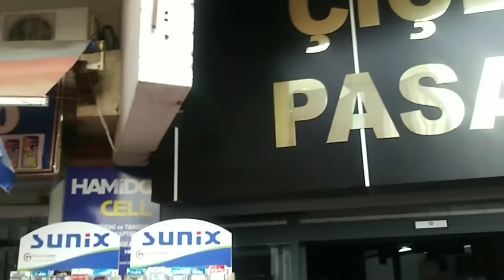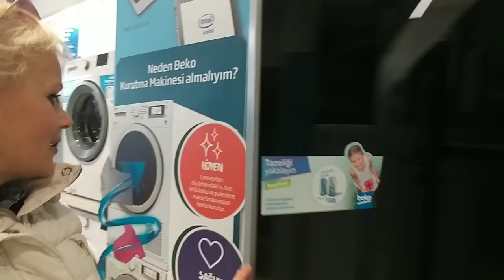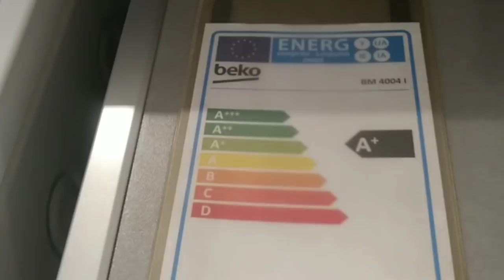Какую радостную новость я Вам хотела сообщить? Какую марку техники помог нам выбрать babacım? Турция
👉В этом видео мы, наконец-то, сделали выбор на марке техники . И в этом нам помог babacım.

И я с Вами поделюсь радостной новостью!😍😍😍

Надеюсь, что она вам очень понравится и Вы разделите со мрой радость!